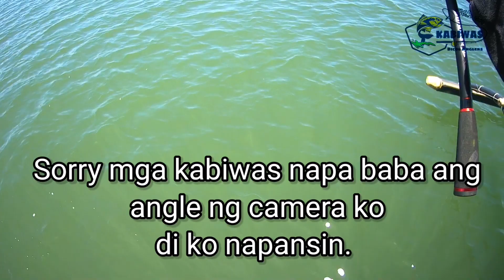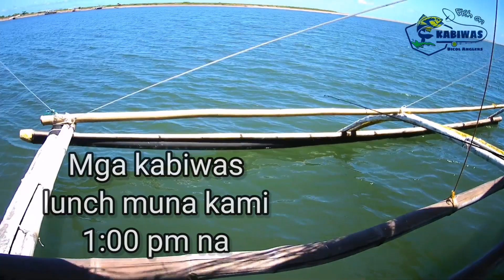Maraming nahuling sari-saring isda sa ilog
adventure offshore fishing